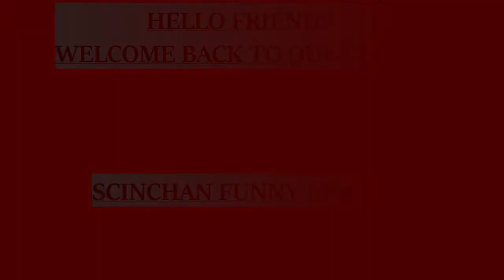Scinchan Funny Episode in hindi .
please
like aim = 32
views = 101
sinchan funny episodes